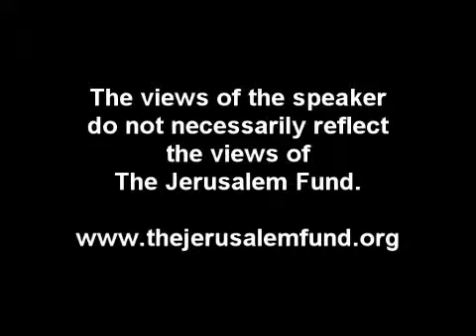The Israeli Elections: Implications for U.S. Policy and Palestinians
Parliamentary elections in Israel are scheduled for 22 January and are expected to bring forward a pro-settlement government that is more right-wing than the current government. What implications does this have on U.S.-Israel relations? What will this mean for Israeli policy toward Palestinians and Palestinian territory? How will this new political reality effect diplomatic efforts for progress?